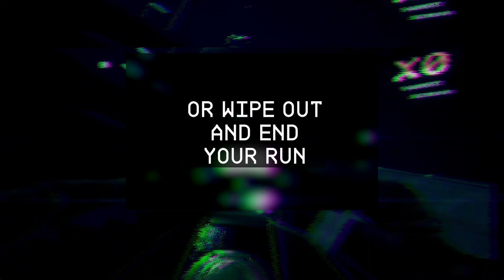Night Run Traffic Update Trailer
We've pushed the new traffic build live on Epic!

Please download update and test and let us know if you see any bugs.

We've made some bug fixes to some of the loading issues when you launch the game and when you start a run.  If you're still having loading issues please let us know

Also Steam has announced they are lifting the ban on games with ai content so we're working to try and get the new traffic build live on steam asap.

patch notes!

Patch notes for the new release:

Added autonomous vehicles driving in 3 lanes, deterministically spawned on each seed

The trucks and drone platforms carry interesting objects including robots and artworks on their beds, non-deterministically

Passing vehicles gives 100 points at base multiplier and 500 for a "close pass" if you pass between the vehicle and the wall in the outer lanes (risky!)

Vehicle passing points are affected by the multiplier, so the game is harder but you can achieve higher scores on shorter runs

We are not clearing the leaderboards with this update, we think the new scoring should allow people to beat the high scores from the 1.0 version

We added reversing for the cases where you get stuck against the wall after crashing but not dying, R key on keyboard or top/north controller button (triangle on PlayStation controller)

We've added new tiles to the level generation and removed some of the old tiles that caused unfair feeling crashes with sharp turns right after a checkpoint
Big background statues

We've added 6 new lookprofiles (post processing / lighting color schemes) for more variety, these are choosable by NFT holders for seeds they own and are randomly distributed across seeds that have never been customized